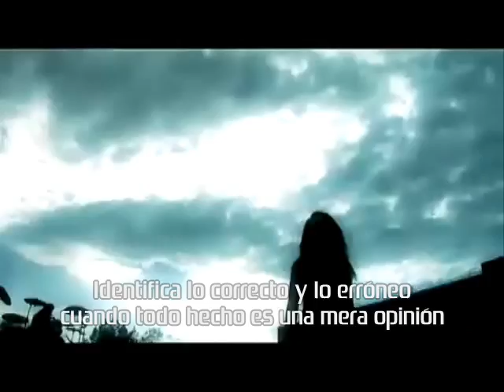The Agonist - Business Suits and Combat Boots / Español - Spanish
Petición de Alejandra Fuentes =D